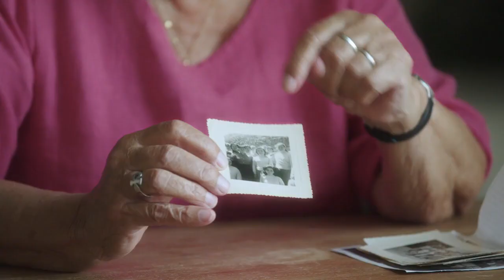Mauvaises Filles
Dans le cadre du festival PLAYTIME

Un film de Émérance Dubas
Documentaire / Adultes et adolescents / (1h11)

Synopsis
Insoumises, rebelles, incomprises ou simplement mal-aimées. Comme tant d’autres femmes, Édith, Michèle, Éveline et Fabienne ont été placées en maison de correction à l’adolescence. Aujourd’hui, portée par une incroyable force de vie, chacune raconte son histoire et révèle le sort bouleversant réservé à ces « Mauvaises Filles » jusqu’à la fin des années 1970 en France.

Séance : jeudi 20 avril 2023 20h30